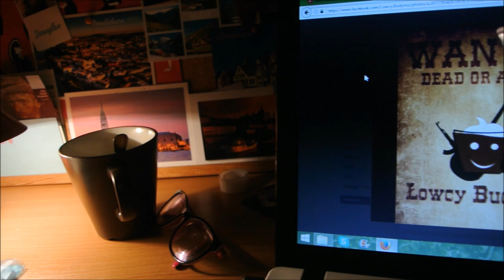Radio Pryzmat - ŁOWCY BUDYNIU 2016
Film promocyjny Redakcji Łowcy Budyniu z 2016 roku.